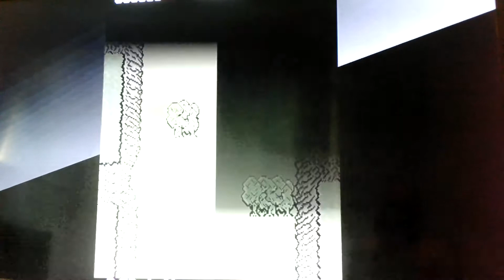Front Line by Taito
Some words on an early action vertical shooter that existed during the arcade early years.